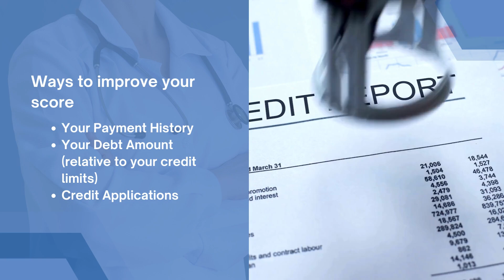What To Know About Credit Scores Before Buying a Home | Best Physician Mortgage Loans with 0% Down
Finding ways to make your credit score better could help you get a lower mortgage rate. If you want to learn more, talk to a trusted lender.